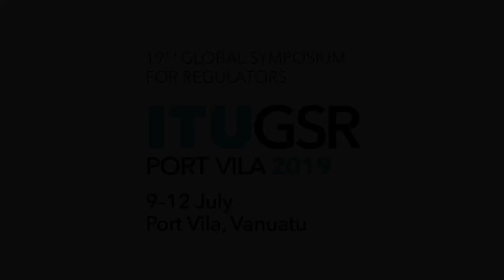GSR 19 INTERVIEW: Rafael Eduardo Muente Schwarz, Chairman of the Board, OSIPTEL, Peru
Interview with Rafael Eduardo Muente Schwarz, Chairman of the Board,Organismo Supervisor de Inversión Privada en Telecomunicaciones (OSIPTEL), Peru